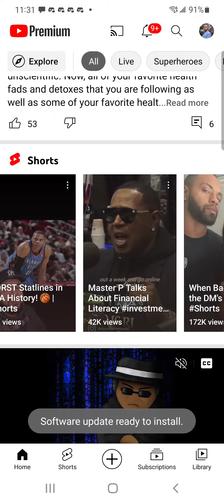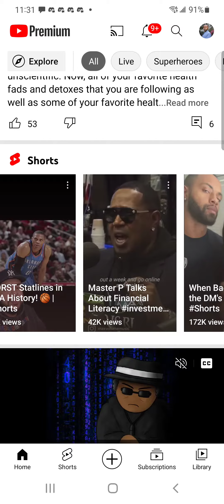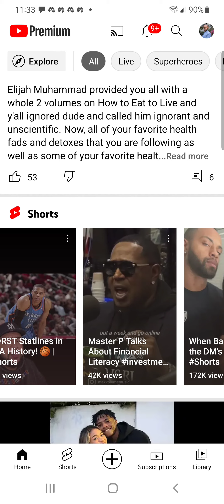Get up get out & get something